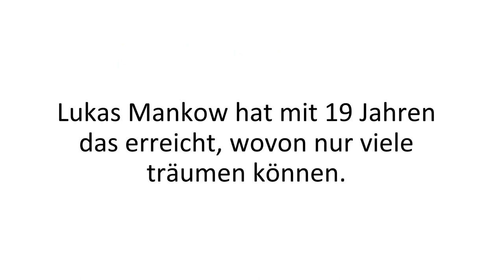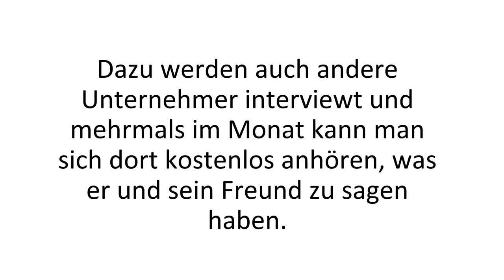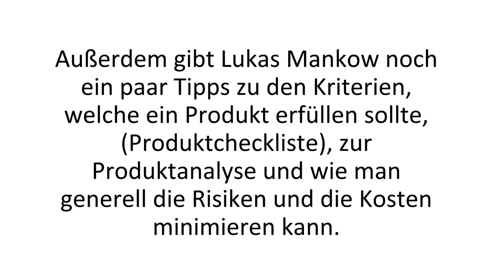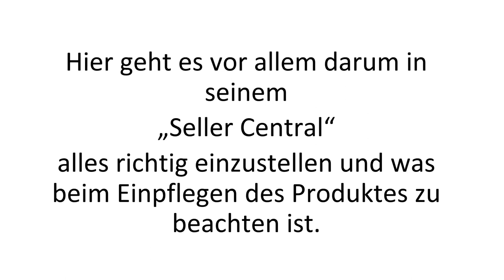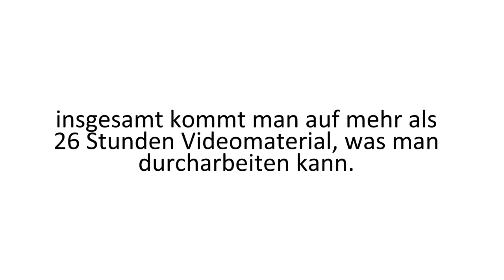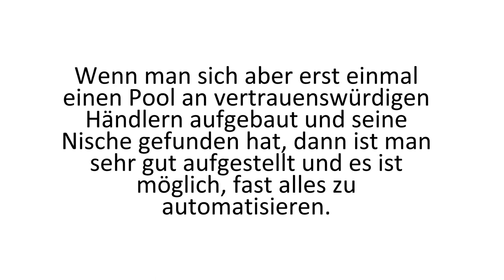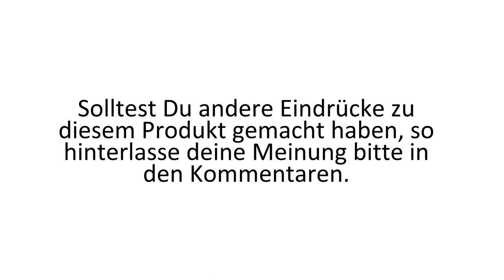[FAZIT] FBA Seller Academy Erfahrungen | TEST - Lukas Mankow im Review! Seriös?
FBA Seller Academy Erfahrungen. In diesem Video erzählt uns der Ben wie sich die FBA Seller Academy von Lukas Mankow im Test geschlagen hat. FBA steht für Fulfillment by Amazon und erlaubt es Privatleuten bei Amazon Produkte zu verkaufen und dadurch Geld zu verdienen.

Der Videokurs von Lukas Mankow kommt auf sechs Module mit einem zusätzlichen Bonusmodul.
Anfangs wird man in das Thema FBA eingeführt und man bekommt einen Motivationsschub durch den Autor. In den nächsten Modulen wird man dann Schritt für Schritt durch den Prozess geführt: Die Findung von potenziellen Produkten, Tipps für Händler, Erstellung eines eigenen Designs, Import und schließlich der Produktlaunch.

Auch allgemeine Punkte werden besprochen: Wie bekomme ich meine EAN Nummer? Wie führt man eine Verhandlung? Was sollte man bei der Qualitätskontrolle beachten? Wie nutze ich eine Rechnungssoftware? Welche Rolle spielen Suchmaschinenoptimierung und Keywords?
Was ist Verpackungslizensierung? Wie gebe ich mein Amazon Einkommen bei den Steuern an?
Brauche ich eine Betriebshaftpflichtversicherung?
All diese Fragen werden im Rahmen der FBA Seller Academy detailliert beantwortet.
Das Bonusmodul behandelt die Themen Patente, Produktverpackung, Traffic, Support und eigener Online-Shop.

Alles in allem bekommt man circa 26 Stunden Videomaterial, Listen mit Tools, Vorlagen und einen Ansprechpartner für Fragen.
Die Module werden nach und nach freigegeben. Das heißt nach der Bezahlung erhält man sofortigen Zugriff auf die ersten vier Module und für die letzten Module und das Bonusmodul muss man noch zwei Wochen warten.
Für alle genauen Details schaut das Video komplett bis zum Ende. Dort werden die einzelnen Module detailliert besprochen.

Wenn Du mehr zu der FBA Seller Academy erfahren willst, dann schau JETZT bei Produkt-Kenner.de vorbei!